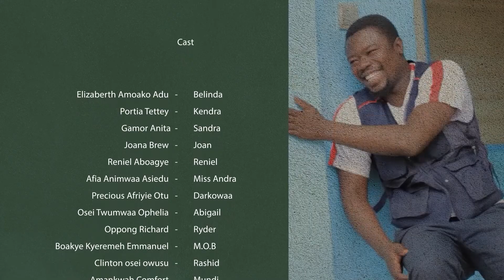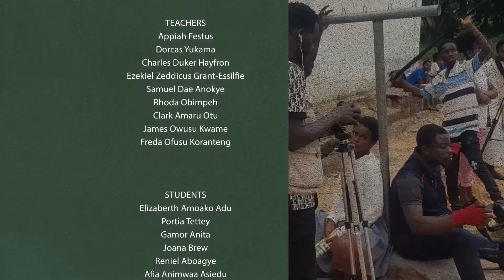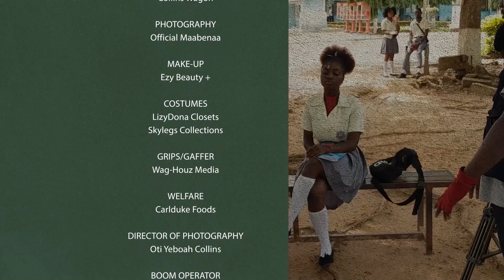BROKEN PEN | SEASON 3 EPISODE 13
Drop any comment and let's have fun as well

Like our Facebook page: Director Wagon